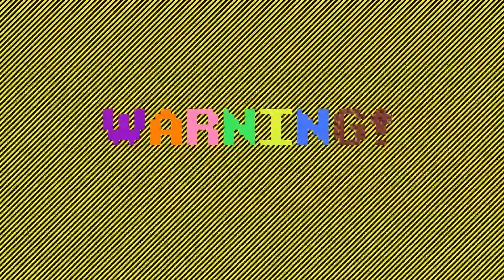Minecraft - Many Worlds - Betweenlands - Ring of Recruitment - Tekkit #96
After an arrowing battle with the Primordial Malevolence, missmollygrue and I head home with his treasure, a Ring of Recruitment, which she uses to recruit a Harlequin Toad to take care of crabs and Chriomaws.  Then we prepare to leave the Betweenlands.

DragonflyJim joined us this time :)

Although the imminent danger is over, the future of this channel is still in doubt.  The goal was always an average of 10,000 views per video.  We thought it might take a year or two.  It's been 5 years and we're not there.  We're not even close.

And comment there, or if possible on the facebook post where we're discussing the future of the channel.

This is a private pack on the Technic launcher, though you might find it on the Twitch Launcher only without the textures if you look hard enough.

We use the Soartex Fanver Universal texture pack with additional textures created by the two of us.